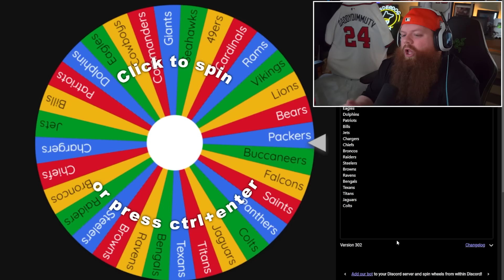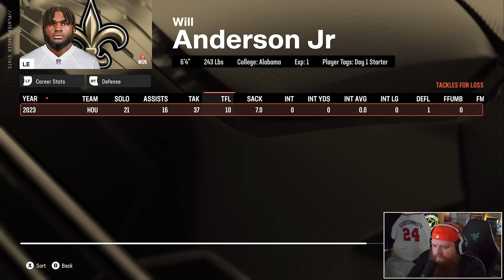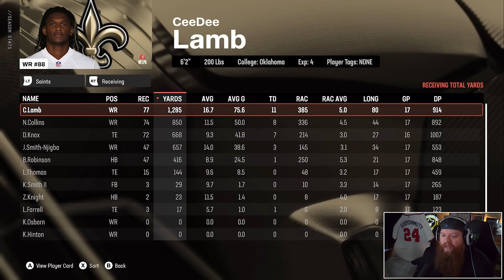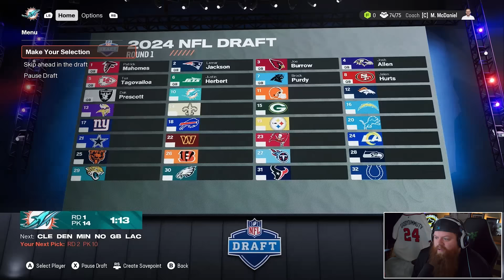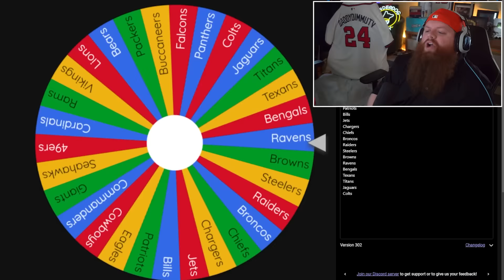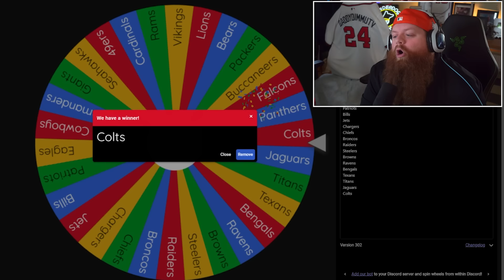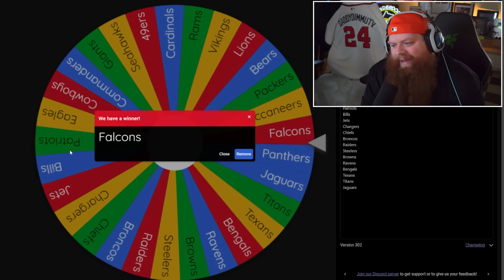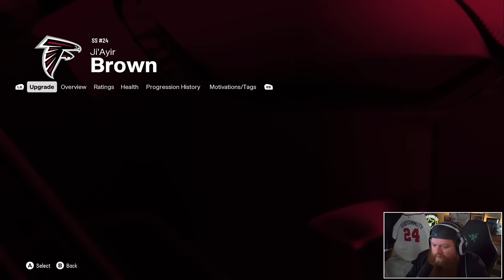I Tried to Go 17-0 in Madden 25: Fantasy Draft Challenge!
Baseball Channel (MLB):
3rd Channel (Stream VODS):    / @daddydimmutvvods

  / Daddydimmutv

  / Daddydimmutv

  / Daddydimmutv

Madden 25 Denver Broncos Franchise Rebuild Ep. 1

I am a casual but i like football and my mom said im pretty cool so i think youll think im pretty cool too.

But for real if you like football content, i like to have fun playing franchise mode in madden 25, and i like to play dynasty in college football 25, and rebuilding poopy teams on the hardest difficulty will be an absolute trip. hope you enjoy.